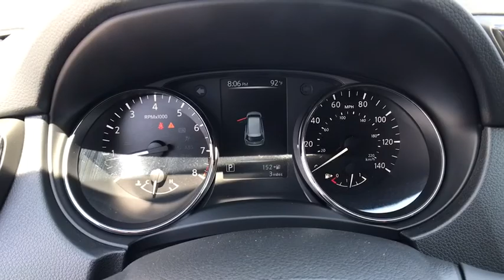2017 Nissan Rogue Reno, Carson City, Northern Nevada, Roseville, Folsom, NV A5534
2017 Nissan Rogue